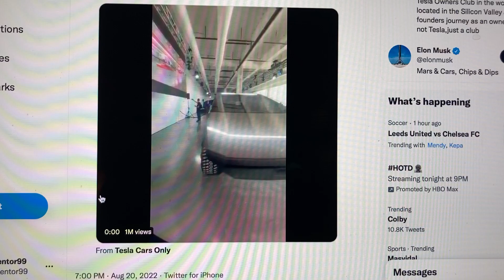Cybertruck By Telsa